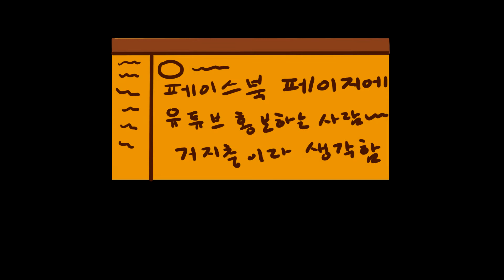[하스스톤 예능클립] 근-본 (아메트 천정 멧돼지 사제)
이즈샤라의 예능일기는 제가 예전에 만들어 놓은 영상들을 업로드하고 있습니다. 주로 옥냥이 님이 하셨던 덱을 카피하거나 커스텀 해서 사용하고 있으며 다른 분들의 덱이나 오리지널 예능덱 역시 플레이 합니다.